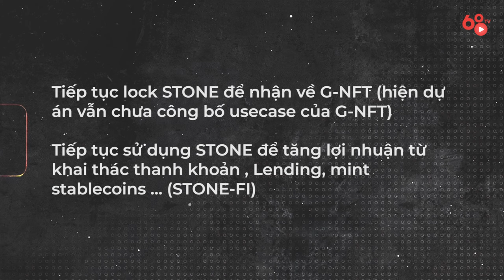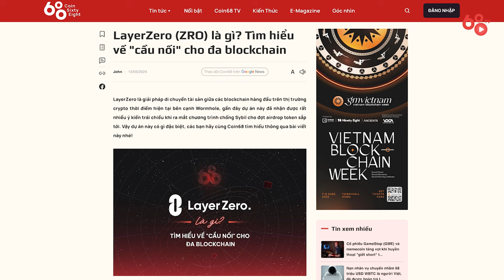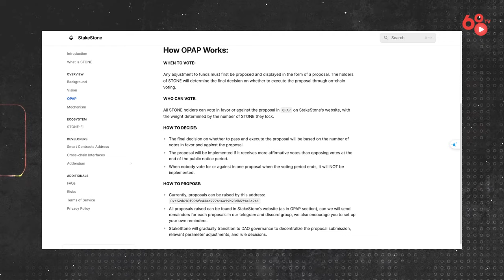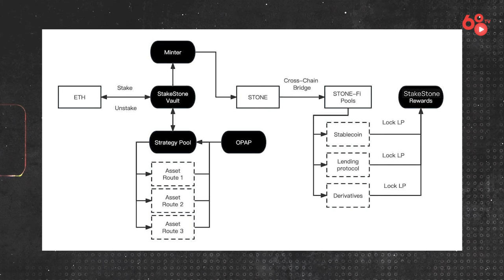StakeStone - giải pháp Omnichain Liquid Staking được đầu tư bởi Binance Labs và OKX Venture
“Cuộc chiến” LSDFi ngày càng nóng hơn bao giờ hết khi các giao thức mới được ra đời ngày một nhiều. Nếu anh em đang tìm một giao thức Liquid Staking uy tín giúp tối đa hoá lợi nhuận staking của anh em vừa giúp anh em săn airdrop thì trong video ngày hôm nay, Coin68TV sẽ review cho anh em về StakeStone - dự án vừa nhận được đầu tư từ Binance Labs và OKX Ventures. Vậy dự án này có gì đặc biệt, anh em hãy cùng Coin68TV tìm hiểu ngay bây giờ nhé! 🫡